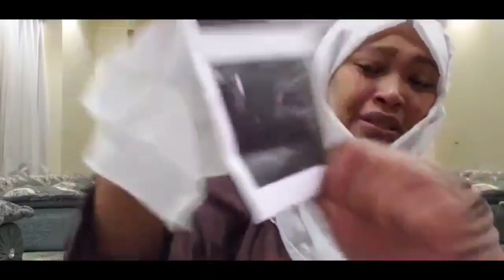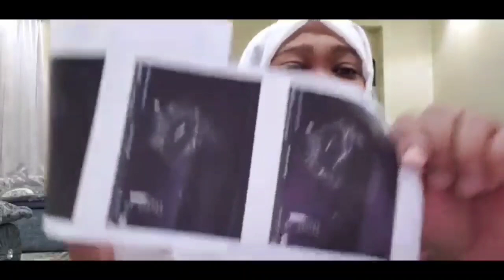uuuuuf wan gara nama nyatu hanan malif boche usu didii 😭😭😭😭💔